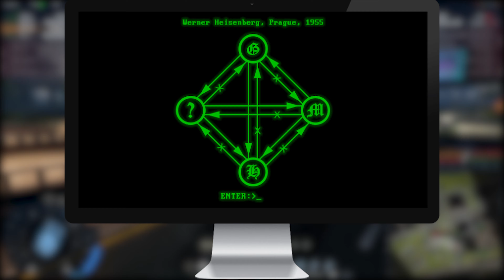☝PERIHELION: Секретный код / Armored Warfare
Armored Warfare: Проект Армата — бесплатный танковый онлайн-экшн. Вас ждут динамичные сражения на современной бронетехнике: ОБТ(Основные боевые танки), ИТ(Истребители танков), ББМ(Боевые бронированные машины), ЛТ(Легкие танки) и артиллерия. В игре также реализованы современное вооружение и технологии: дымовые завесы, динамическая защита, ПТУР, КАЗ, КОЭП.

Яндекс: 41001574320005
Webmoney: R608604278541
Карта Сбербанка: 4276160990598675